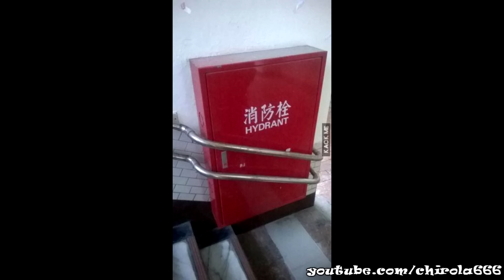Imágenes MUY Curiosas! (No te lo pierdas)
Chirola666 - Tu canal de Videos Diarios de Lunes a Lunes!

Quieres Apoyar mi canal?
(Con tu ayuda, puedo seguir creando Videos a diario)